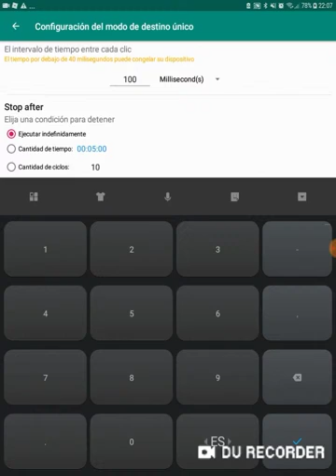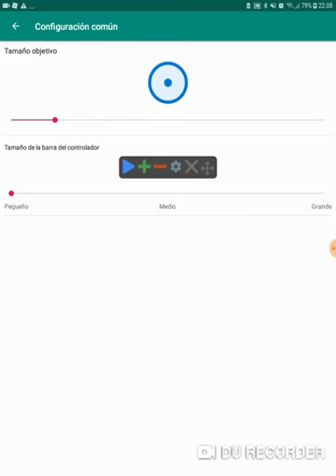Auto clicker: grifo automático (como usarlo)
Miau miau miau miau xD
En este caso traigo la aplicación de auto click
Esto puedes usarlo para cuando no quieres o cuando ya estas cansado de tocar la pantalla en los Juegos tap tap o touch osea juegos de toque
Yo uso el auto clicker en roblox